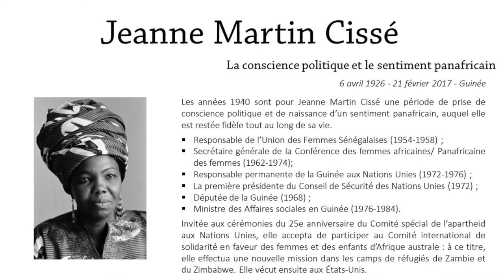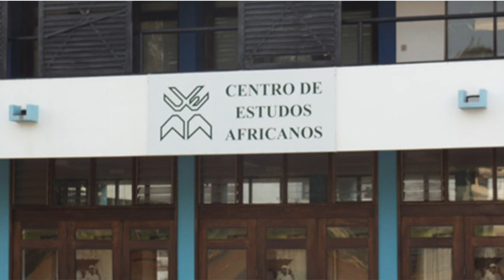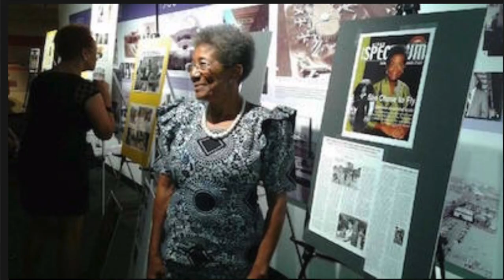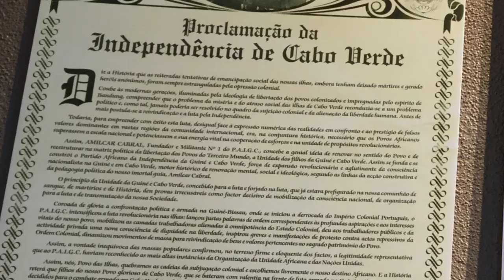Mulheres Pioneiras no Continente Africano quem são?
Quem são as Mulheres Africanas que conseguiram alcançar os seus objetivos na África? Sendo a primeira mulher a fazer isso no País delas?